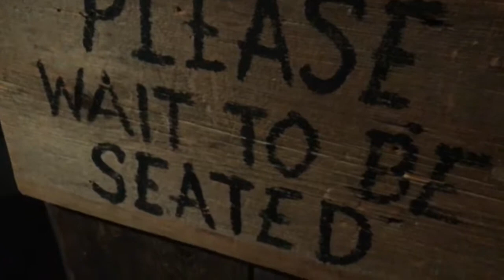5 J'S: Vlog | Air Show, School, Cousin Dance Party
We are able to enjoy the last remnants of summer!